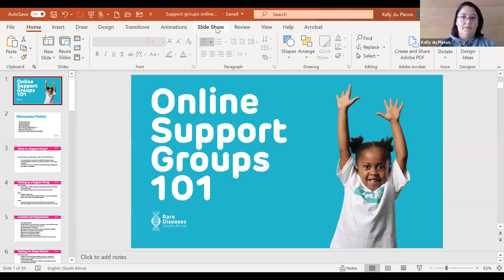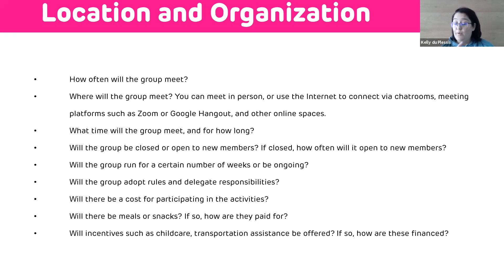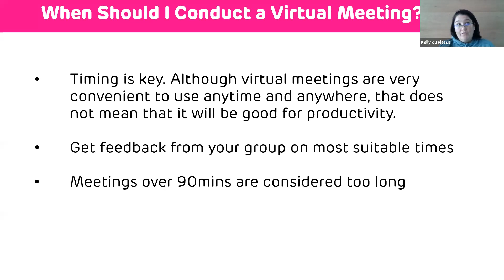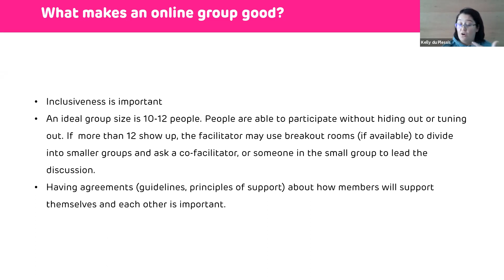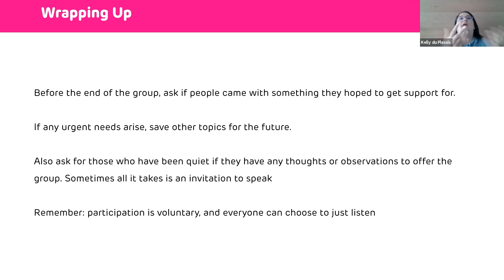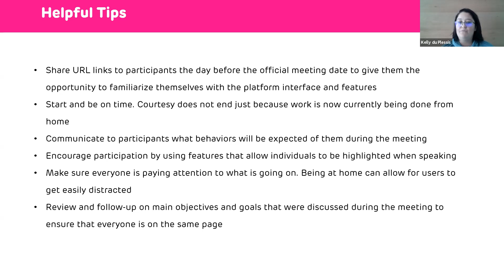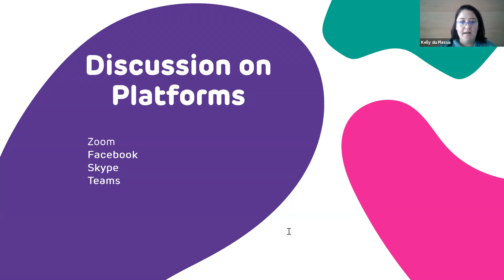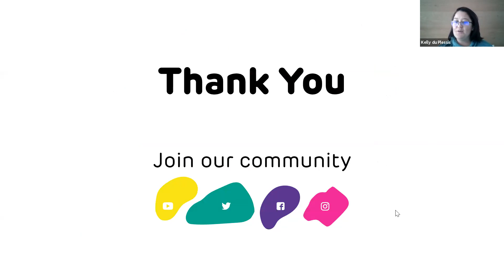Going Virtual with Patient and Caregiver Support Meetings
To reach the RDSA vision of readily accessible care and support for those affected or at risk of rare and congenital disorders, we believe we not only need to unite with support groups but to work together as a team.
​In this three-part webinar series, we have partnered with Novartis to assist our nascent and budding support groups, grow into fully fledged, independent organizations.
Join us on Wednesday 30 June at 4pm, as Kelly du Plessis talks about what a valuable tool a webinar can be to connect and engage with the patients and families that fall within your care.